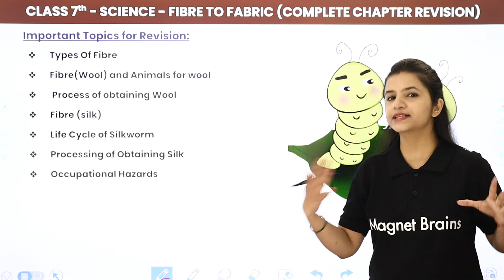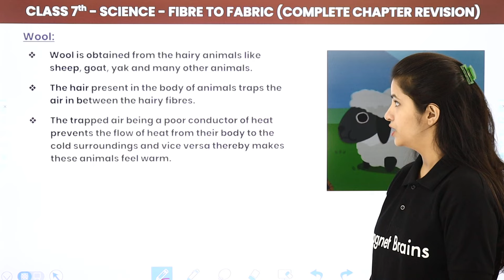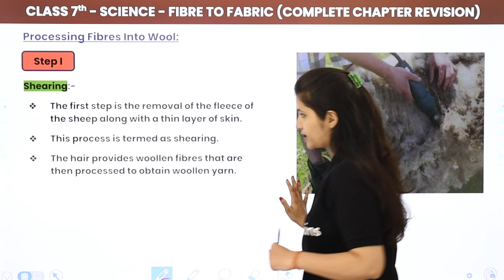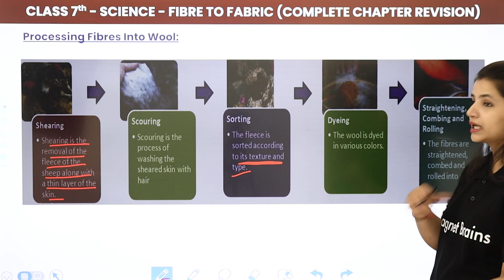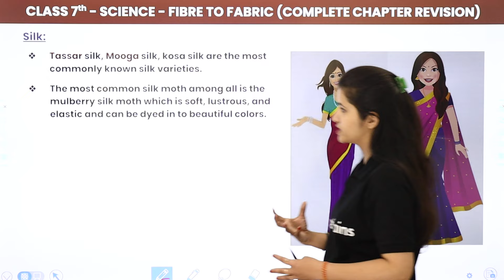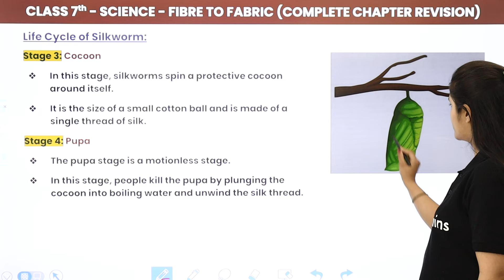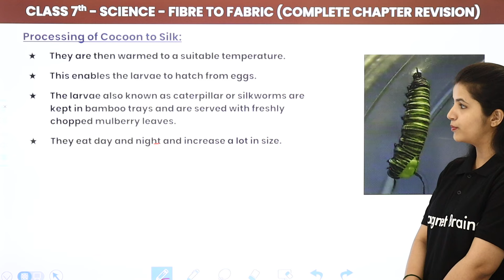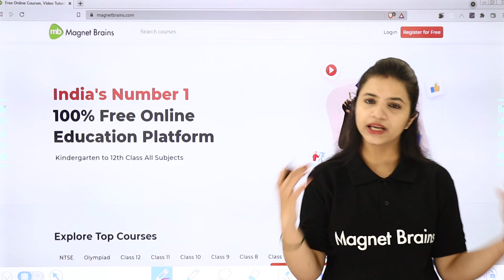Fibre to Fabric - One Shot Full Chapter Revision | Class 7 Science Chapter 3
✔️ Class: 7th
✔️ Subject: Science
✔️ Chapter: Fibre to Fabric (Chapter 3)
✔️ Topic Name: Fibre to Fabric - One Shot Full Chapter Revision
✔️ Topics Covered in This Video (By Surbhi Ma'am): One Shot Full Chapter Revision of Chapter Fibre to Fabric (Chapter 3) of Class 7th Science has been disussed in this video.

class 7 science chapter 3 fibre to fabric,
class 7 science chapter 3 fibre to fabric notes,
fiber to fabric class 7 questions and answers,
science chapter 3 class 7 question answer,
class 7 science chapter 3 pdf,
class 7 science chapter 3 short question answer,
class 7 science chapter 3 fibre to fabric pdf,
fibre to fabric class 7 extra questions and answers, .